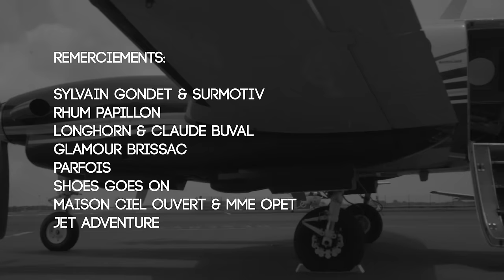Rachelle Allison & Matieu White - Pitché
Retrouvez moi en 1ère partie du concert de Were Vana à La Cigale le 21 Novembre 2021
Places disponibles à la Fnac sur le lien suivant:

Après le succès de son titre "Fanm Sé Dyab" (+100K streams) et de ses Dyab Talk ayant réuni plusieurs milliers de fans sur Instagram, elle dévoile son nouveau titre "Pitché" avec Matieu White.

Paroles:
Couplet Matieu White
Ou sav, lontan an ka véyé’y
An pa boug timid mè an pa sav ka pou di lè an ka gadé’y
I  ni tou sa an énmé (pa sav)
Si téren la miné (ouai)Nou tou lè dé ka chanté
Sa an ti jan konpliké
An pé pa mèt on “j’aime” si insta
An vlé pa fè kon la restan
An sav i suiv regaw la insistan
j’ai kiffé l’écart entre ses dents lè i souri ban mwen
An ti bwen two kout bay, pa flipé a si kouch la nou ké ni met tay la
An vlé tand vwa ay lè i ka kryé “aie”
An ni on bon beat, an nou fè on feat
Sé premie fwa sa ka rivé,
dabitid an enmé amizé
Ou té ké di fwa la sa, ou ja ka pèd fra
 Kartouch an men ja izéi

REFRAIN
i pitché mwen x8

Couplet Rachelle Allison
Lè men vwèy man santi sé on sel vi ki ni
I ban mwen chalè soleil bikini
Chayé’m lè ou i pé ké ni ti mini
 Santo domingo, Haïti, Dominique
Chanté ban mwen, an vlé ou gadé mwen
An pa pè panché mwen
An ké tchenbé micro la baw
I enmé sa i vwè si instaTchè an mwen té kontan
 A lè la fo nou fè on konsta
Oblijé nou rété an bistan
Oups men vlé kolè-y, I ja dékodé
On jou nou ké palé, on jou nou ké ozé
Prochain kou fo mwen di-y tou sa mwen ka chanté la
Sé premie fwa sa ka rivé, dabitid an enmé amizé
Ou té ké di fia la sa, ou ja ka pèd fra
Kon si an tétanizé

Produit par ENIGM MUSIC
🎬 Réalisateurs : Mike Saint
💡 Chef Opérateur : Kevin Macedot
🎥 SteadyCamer: Kevin Macedot, Axel Virolan
Opérateur Drone : Axel Virolan
1er Assistant Caméra : Lohann Duhamel
🎨 Etalonneur : Kevin Macedot
🖥️ Monteur: Mike Saint
🤼 Cascadeur: Sylvain Gondet

Merci à:
Sylvain Gondet et SurMotiv 🤼,  Rhum Papillon🥃, Longhorn 🛩️ , Parfois 👜 , Glamour Brissac👗, Shoes Goes On 👟 , Jet Adventure, VillaTiCréole🏡

Interprète: Rachelle Allison & Matieu White
Auteurs: Rachelle Paturot, Mathieu Deschamps
Compositeur: Danny E.B.
Mix: Hakuna Music Company Studio
Année: 2020
Label: Enigm Music France

Merci de nous contacter pour toutes demandes d'interviews et/ou pour tous renseignements.